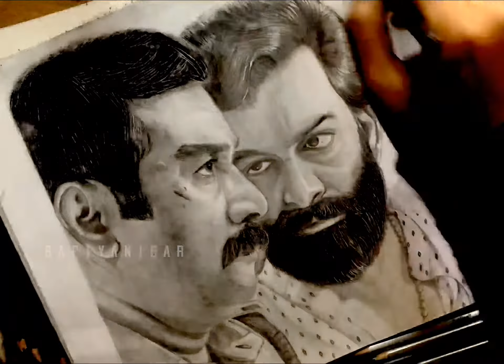Ayyappanum koshiyum pencil drawing| prithivraj bijumenon pencil drawing |realisticdrawing